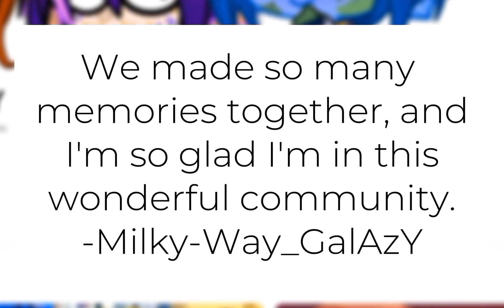THE SOLARBALLS COMMUNITY[]TRIBUTE TO THE @SolarBalls COMMUNITY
@Mars_Cannon (Will not tag dammit)

OVER 15 SOLARBALLS CONTENT CREATORS WERE FEATURED IN THIS VIDEO, TO THOSE WHO WERE NOT FEATURED YOU ARE JUST AS IMPORTANT AS THOSE WHO WERE. WE ALL STAND TOGHETHER AS A COMMUNITY.

Today I am here to make this video as a tribute to all of us, we work so hard to create entertaining videos for people and that is why I am here today lol.

I haven't uploaded in two weeks what a way to ruin a party.

*To anyone who is wondering, I just got a comment about a tribute to those who sadly left our community, I will one day make a tribute to those who left. I just need to find enough people*